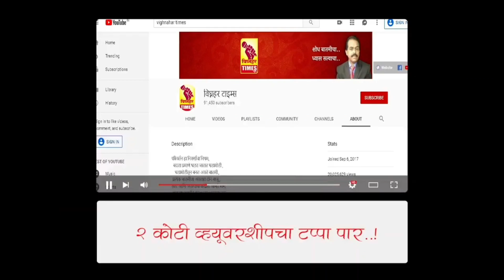नारायनगावच्या सत्काराने मी भारावून गेलो।